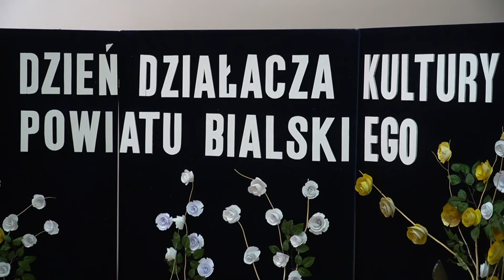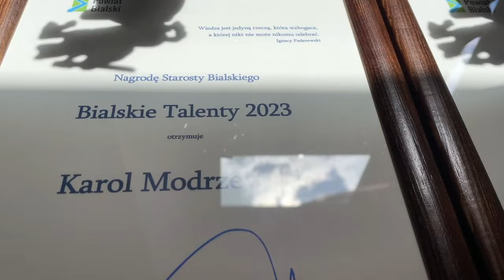Dzień Działacza Kultury Powiatu Bialskiego okazją do wręczenia nagród i wyróżnień